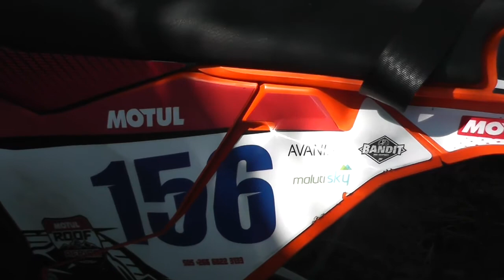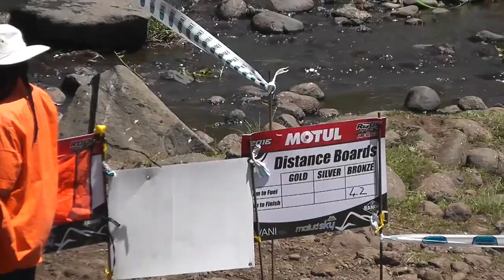Roof of Africa 2016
My experience.